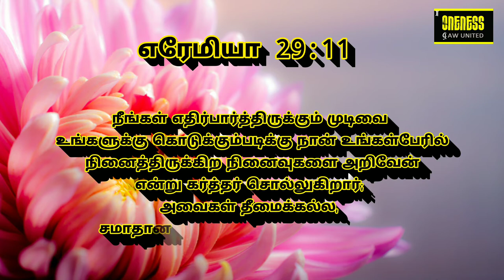அதுவே உன் வாழ்வின் சொத்து Sep17 எரேமியா 29:11